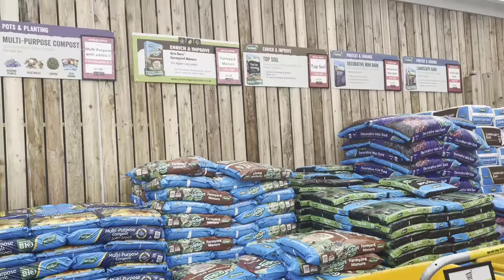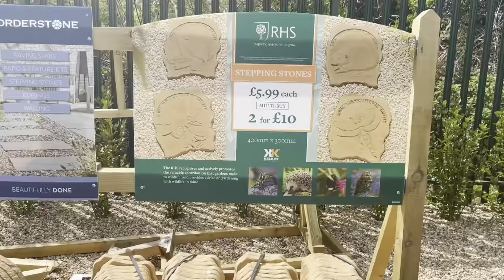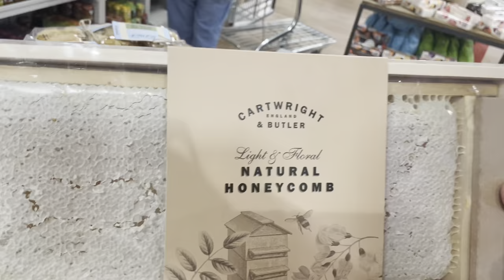Another Day In The Life - New Garden Centre - Our Garden - New Sensible Shoes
Welcome back to my YouTube channel thank you so much for joining me again, or if you are new to my channel thank you so much for clicking on my video, I hope you enjoy this video and consider subscribing to my channel.

Love Lesleyanne ❤️

Thanks To I Movie